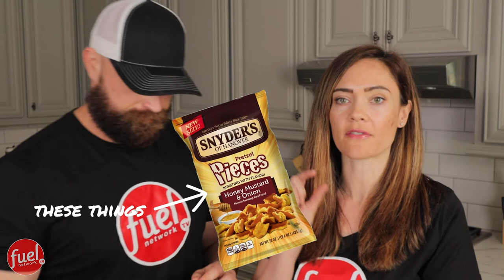Fueling Review - Honey Mustard Onion Sticks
In this video, Chris & Andrea review the Honey Mustard Onion Sticks and compare it to their favorite convenience store snacks that taste very similar.

Our Story
Chris and Andrea  lived a life of excessive eating and most of our marriage we spent obese. They  tried literally every diet but nothing ever worked. In 2018, Andrea was introduced to OPTAVIA and lost 33 pounds which put her right at her goal weight. She soon wanted to pay it forward to other people and became a Health Coach herself. She got Chris on board and he was able to utilize the program to lose fat and ultimately gain muscle. They both have a mission to share this program with everyone who also wants to make a healthy transformation.